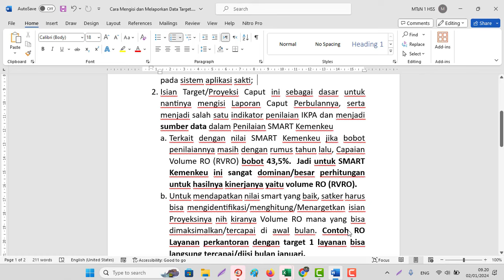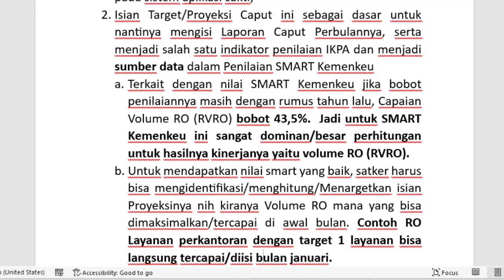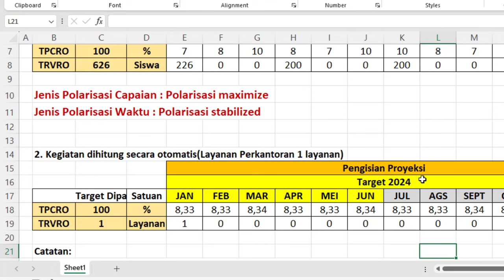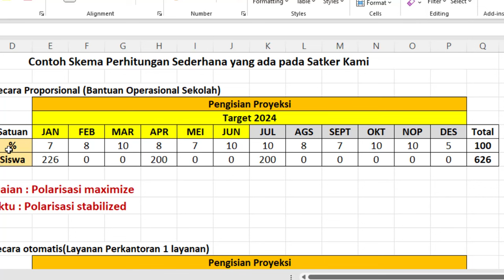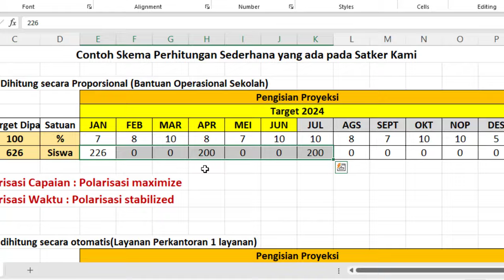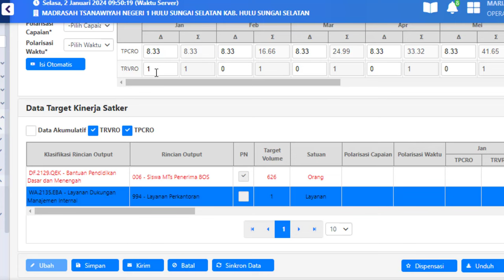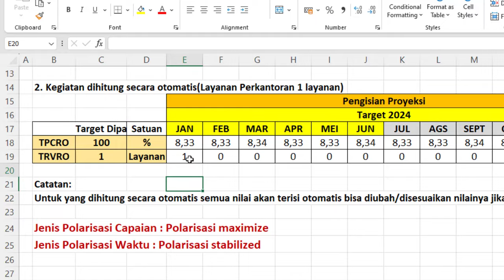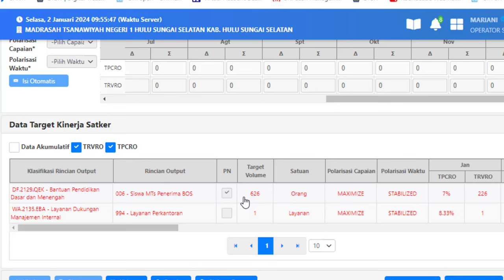Cara Mengisi Target/Proyeksi Capaian Output Aplikasi SAKTI Tahun 2024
Catatan/Benang Merahnya untuk pengisian Proyeksi Caput ini yang perlu diperhatikan:
1. Silahkan isi sesuai juknis tahun lalu dan jangan dilakukan kirim terlebih dahulu sebelum ada arahan dan petunjuk dari KPPN setempat takutnya ada update/perubahan pada sistem aplikasi sakti;
2. Isian Target/Proyeksi Caput ini sebagai dasar untuk nantinya mengisi Laporan Caput Perbulannya, serta menjadi salah satu indikator penilaian IKPA dan menjadi sumber data dalam Penilaian SMART Kemenkeu
a. Terkait dengan nilai SMART Kemenkeu jika bobot penilaiannya masih dengan rumus tahun lalu, Capaian Volume RO (RVRO) bobot 43,5%.  Jadi untuk SMART Kemenkeu ini sangat dominan/besar perhitungan untuk hasilnya kinerjanya yaitu volume RO (RVRO).
b. Untuk mendapatkan nilai smart yang baik, satker harus bisa mengidentifikasi/menghitung/Menargetkan isian Proyeksinya nih kiranya Volume RO mana yang bisa dimaksimalkan/tercapai di awal bulan. Contoh RO Layanan perkantoran dengan target 1 layanan bisa langsung tercapai/diisi bulan januari.
c. Silahkan satker berkomunikasi, berdiskusi dengan satker lainnya yang nilai SMARTnya tinggi untuk cara/trik pengisian volume RO (RVRO) yang nantinya dimasukkan dalam target proyeksi ini.
d. Kesimpulannya meskipun pengisian target proyeksi terlihat mudah namun harus benar2 diperhatikan juga pengisian targetnya agar IKPA dan SMART keduanya bernilai baik/maksimal.
3. Cara Singkat Pengisian di Sakti
Menu Komitmen – Ruh – Capaian Kinerja – Target Kinerja satker
4. Selesai